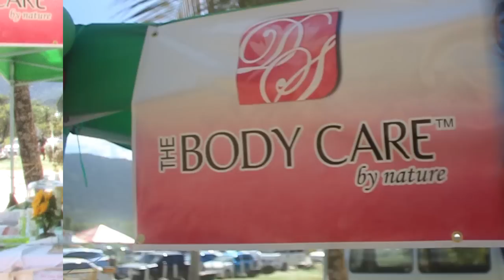BOOST Episode 4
Locations: Maracas Bay | Ariapita Avenue The Games: A Flippin Relay | Clean Sweep | The Maco Taco Challenge

Catch BOOST on Synergy TV
Thursdays: 6:30PM and 9:00PM